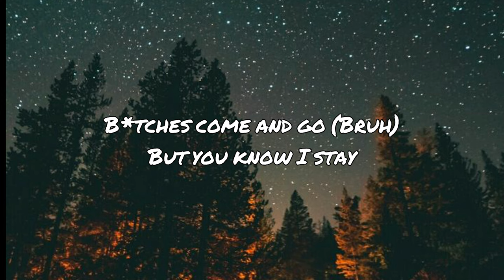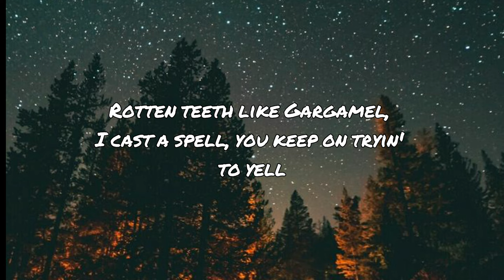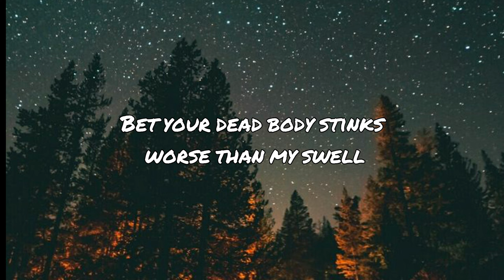Yung Lean - Ginseng Strip 2002 (Lyrics)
Lyrics: 🎶

2003
Emotional shawtys in this bitch
Makaveli

2003 shit, this ain't no splittin' bills shit

Description:
Hello people! It's been a while since I uploaded. There was a lot going with life but I am so happy thay I was able to atleast make a little bit of improvement this time. I hope you still enjoy it.